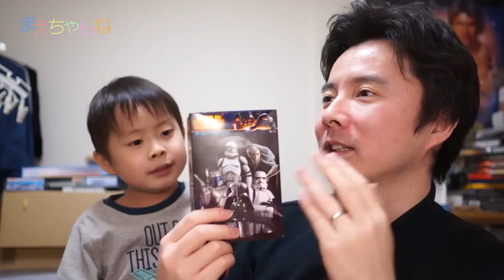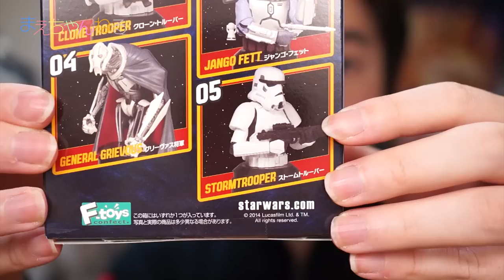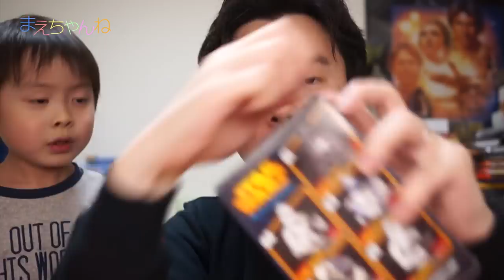これは間違いない！STAR WARS スタンプフィギュア 全5種一気に開封！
スター・ウォーズ スタンプフィギュアを購入しました！
先日ヨドバシカメラの食玩コーナーにこれがディスプレイされていて一目惚れで
コンプ買いしました^^

通常は何がラインナップの5種類のうち何が入っているか解りません^^;

どれもかなりクオリティが高く見ていてあきないです。
フィギュア部分をメインに写せば即興コントも可能です（笑）

1点だけ残念なのがインクがないので、別途スタンプインクを購入する必要があります。

とは言え私は机に飾っておくつもりなのでインクは全く不要ですwww

ラインナップは下記の5種類
・ダース・ベイダー DARTH VADER
・クローン・トルーパー CLONE TROOPER
・ジャンゴ・フェット JANGO FETT
・グリーヴァス将軍 GENERAL GRIEVOUS
・ストームトルーパー STORMTROOPER

▽スター・ウォーズ スタンプフィギュア ［全5種セット(フルコンプ)］（Amazon）

▽使用音楽（YouTube オーディオ ライブラリ）
・Lines

▽撮影機材　SONY α NEX-5R（Amazon）